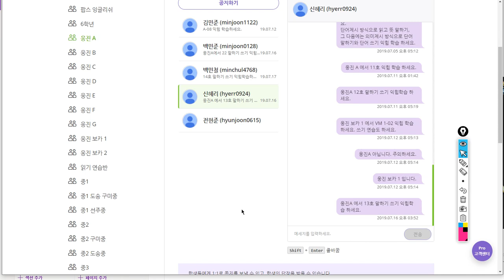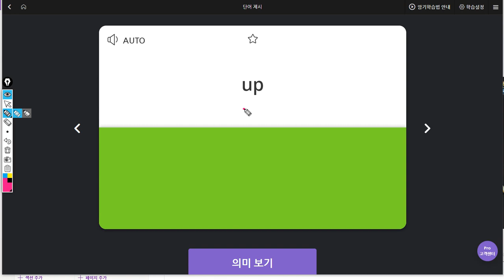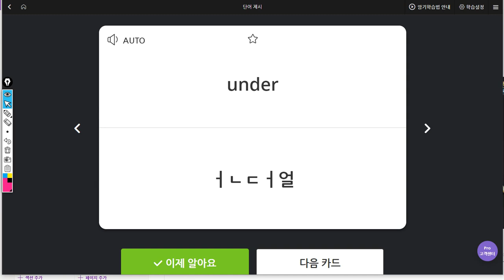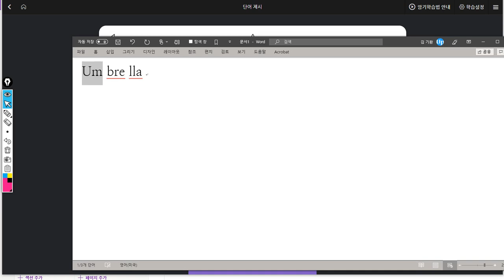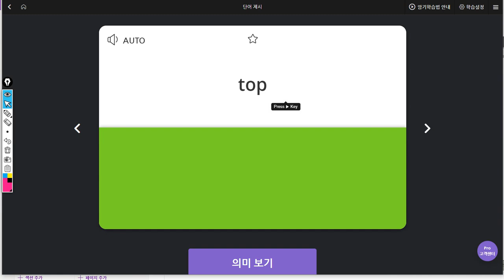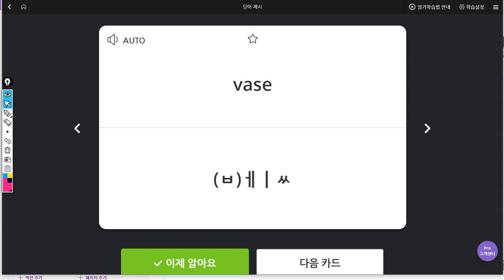신혜리 2019 07 18 일대일